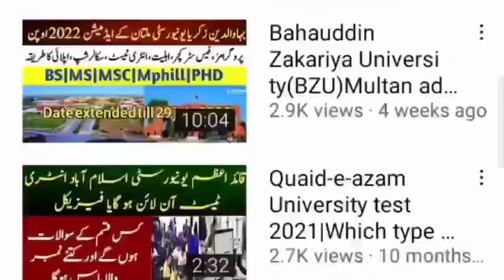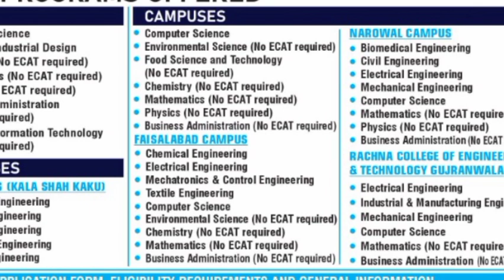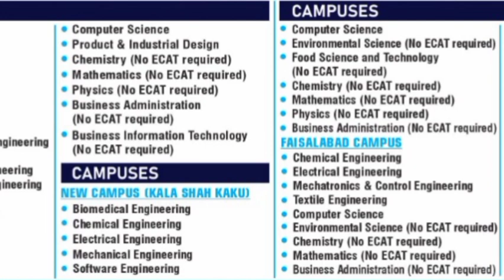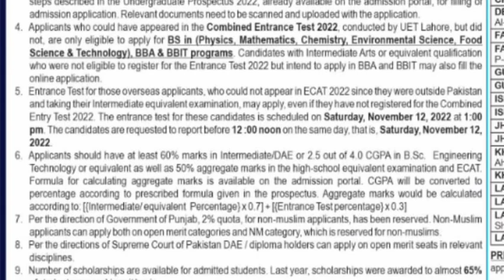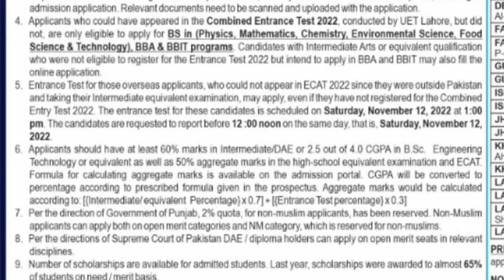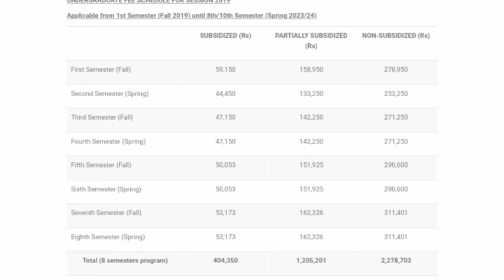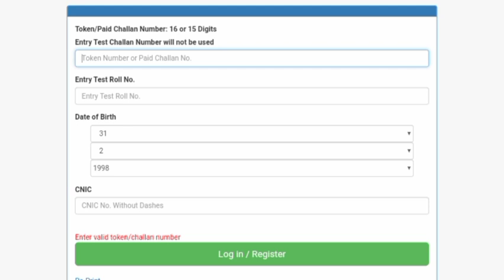UET Lahore Admissions 2022 | Lahore, KSK, Faisalabad, Narowal & Gujranwala | Complete Information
University of Engineering & Technology (UET) Lahore was established in 1921 as Mughalpura Technical College. It was granted the status of University in 1962 and it was renamed as University of Engineering & Technology in 1972. It is a government sector university and has 4 sub-campuses and constituent colleges in Kala Shah Kaku, Faisalabad, Narowal & Gujranwala.
UET Lahore offers admissions in undergraduate programs once a year. It has started admissions 2022 and a detailed notification and information catalogue has been issued. This video provides complete information about UET Admissions in all campuses i.e. UET Lahore, UET Kala Shah Kaku (KSK), UET Faisalabad, UET Narowal and Rachna College of Engineering & Technology
Everything you need to know about UET Lahore
How to get admission in UET Lahore
 How to apply online for admission in UET Lahore